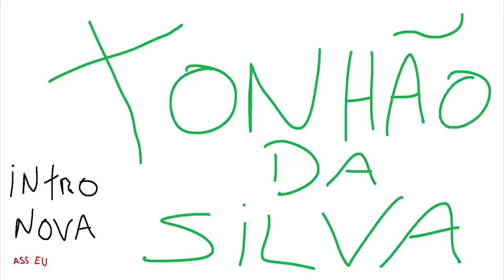GTA MTA ROLEPLAY - UBER É MELHOR, DEU TRETA ! - Brasil Gaming Online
Fala pessoal, bora assistir GTA MTA ROLEPLAY - UBER É MELHOR, DEU TRETA ! - Brasil Gaming Online